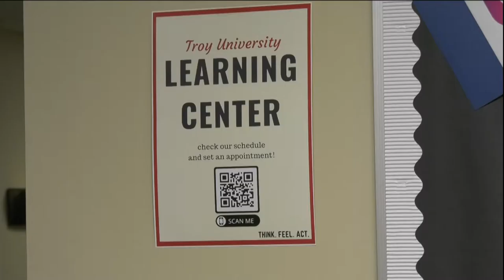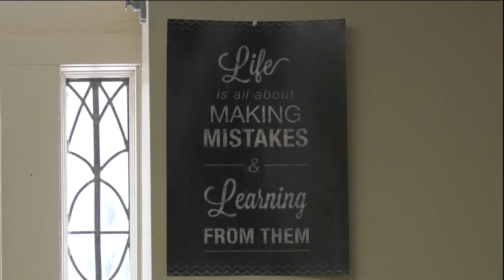Student Support Services Grant- TROY TrojanVision News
Troy University was recently awarded a multimillion-dollar government grant that will help the school support students who may be considered at-risk to achieve the goal of getting their college degree. Chankilttra Osborne has the details.